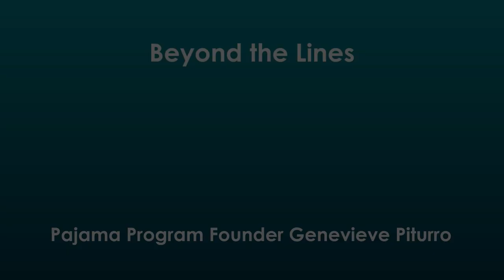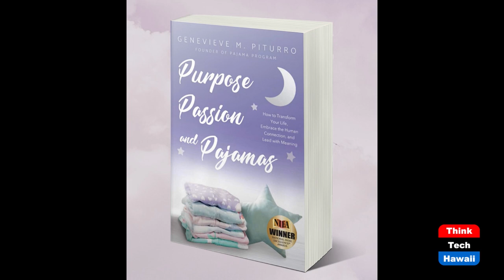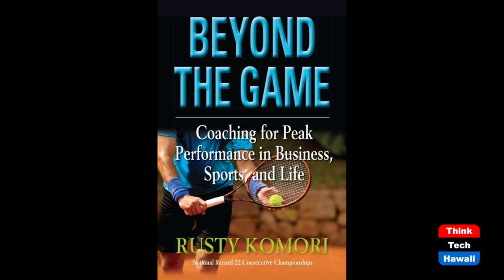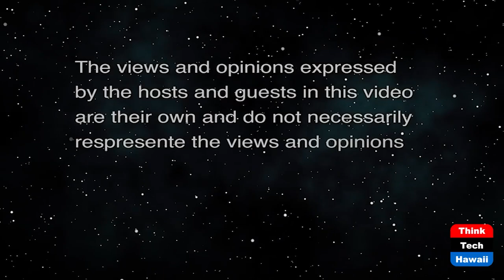Pajama Program Founder Genevieve Piturro (Beyond the Lines)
Beyond Pajamas.  The host for this show is Rusty Komori.  The guest is Genevieve Piturro.

We talk with Genevieve about being featured on Oprah and many other shows in finding her purpose in life to make a huge positive impact through her pajama program to help kids in need across the United States.